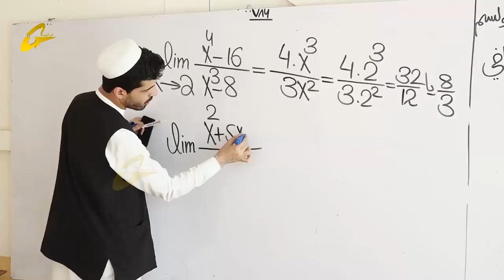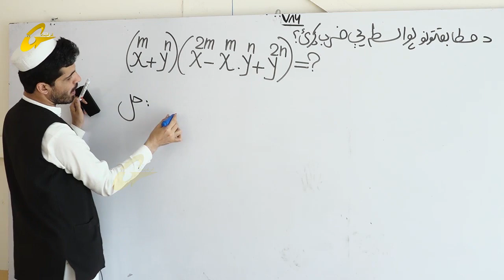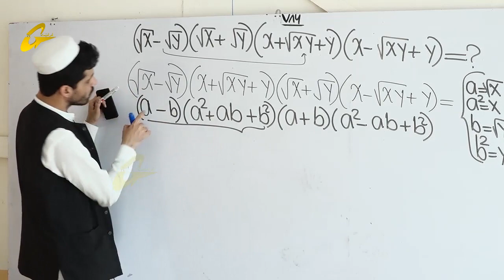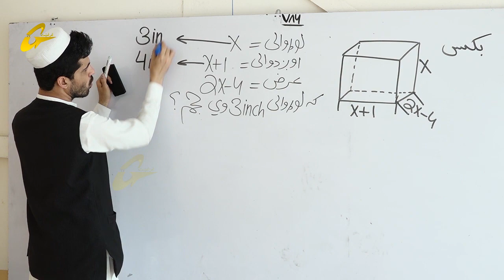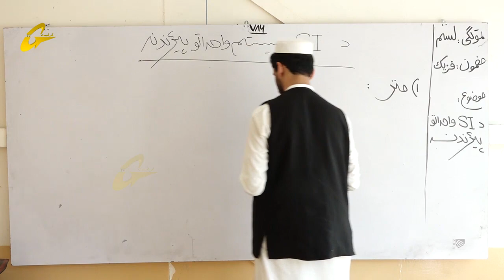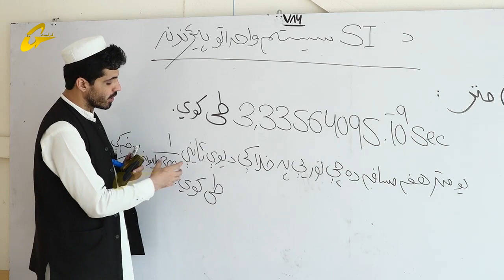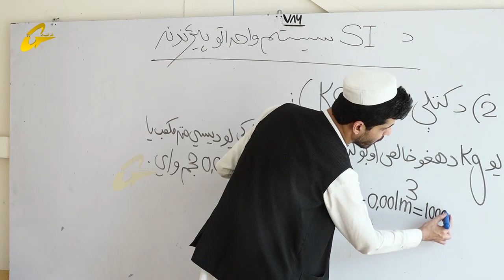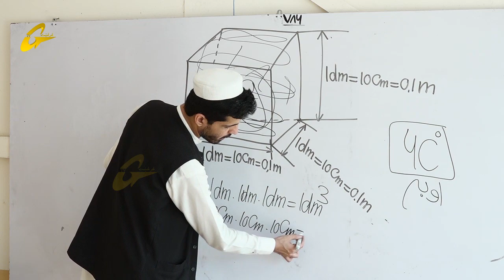زده کړې په کور کې | ریاضي او فزیک |یوو لسمه برخه |لسم ټولګی || استاد شبروز پکتین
لسم ټولګی

ریاضی او فزیک
 استاد شبروز پکتین
یوو لسمه برخه
تولید :غرغښت راډیو ټلویزیون